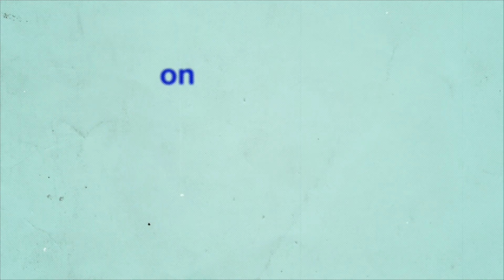Running Down a Dream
05-18-16 - SKYHAWK NEWS - A teaser trailer for our track event at Columbia River High School.